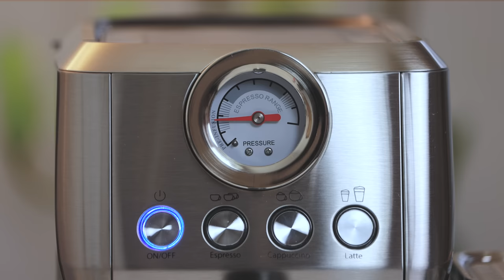Saving So Much Money with my New Espresso Machine from MAttinata! How to Clean & Make Perfect Latte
In this video I unbox and get right into the first cleaning of the machine and making the first few cups.  Instantly realizing as I sip the first cup that I am going to be saving so much money.
Music on Review Central Channel by the following artists:
TeknoAxe
SkagBeatz
Ross Budgens